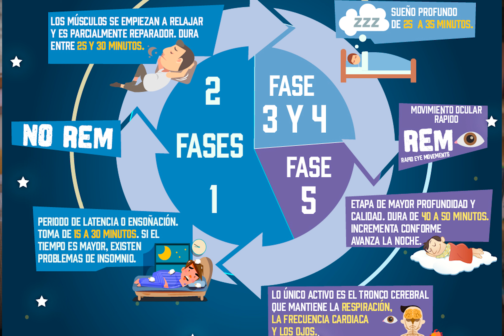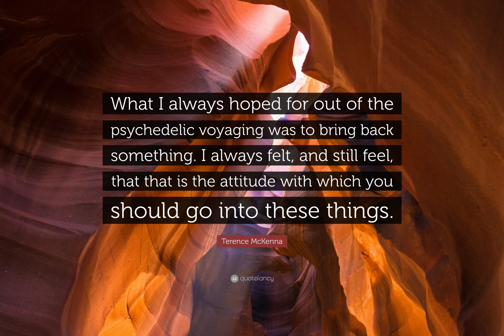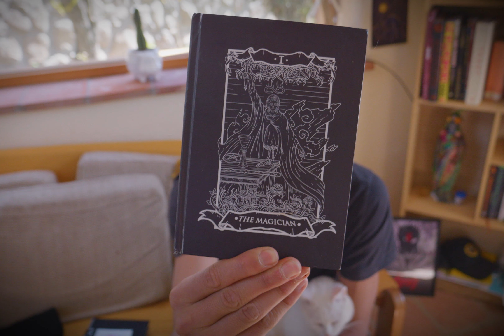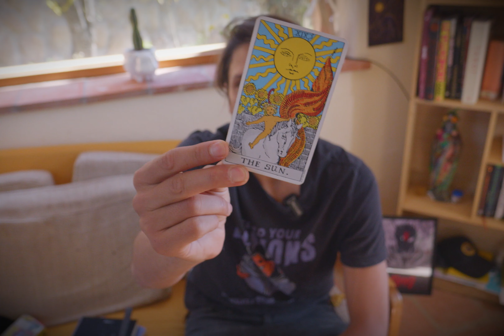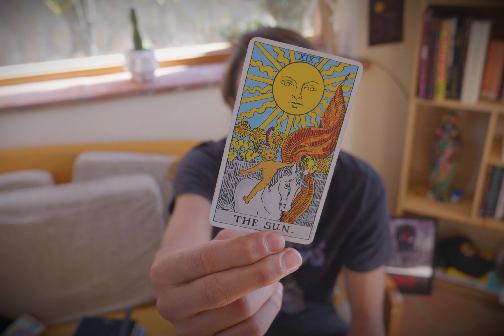Cómo crear tu propio DIARIO DE SUEÑOS... El primer paso para tener SUEÑOS LÚCIDOS!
La práctica con los sueños ha cambiado mi vida y en estos videos la comparto.

El diario de los sueños es la fundación de la práctica y te ayudará a recordar tus sueños.

Sigue los videos sobre "Escuela de Sueños" para profundizar en otros temas relacionados con el mundo onñírico.